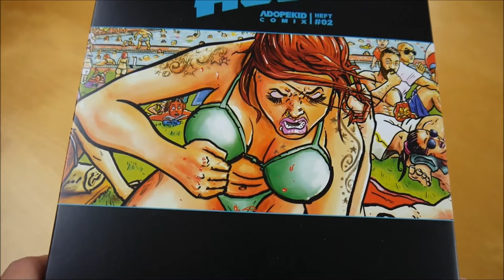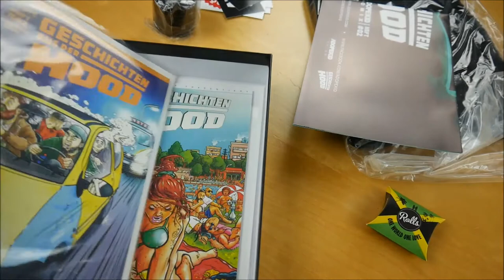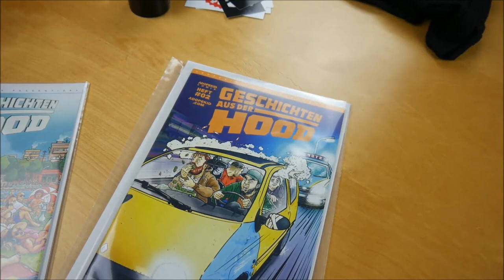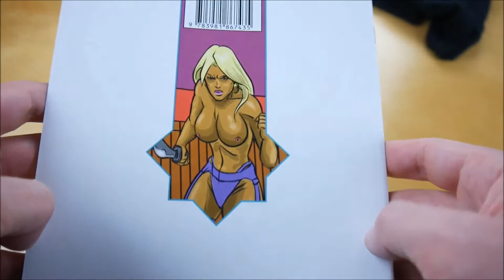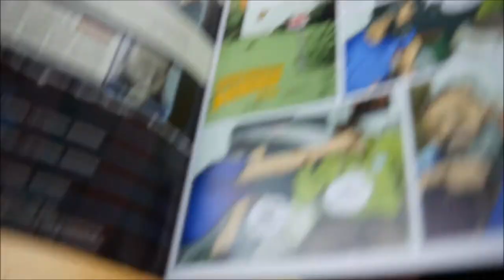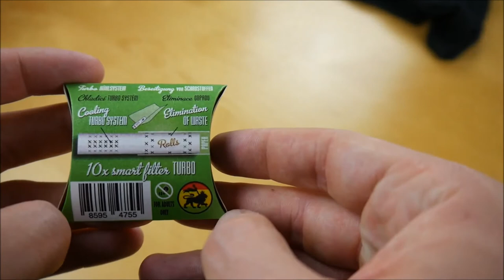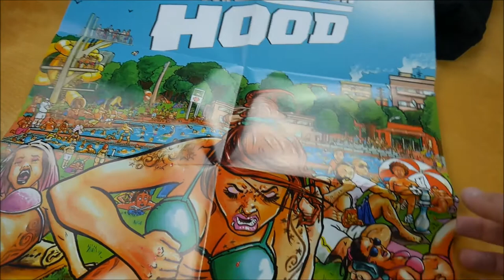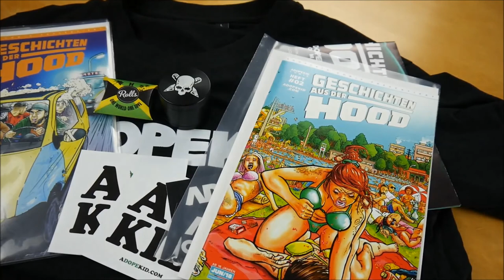Adopekid - Geschichten aus der Hood 2 Box Unboxing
In diesem Video zeige ich euch die Geschichten aus der Hood 2 Box von Adopekid.
► Hier könnt ihr den Comic kaufen:
Box: ausverkauft

►COMIC BOX INFOS
Adopekid – Geschichten aus der Hood 2
Release Date: 06/2018
Kaufpreis: 34,90 €

Geschichten aus der Hood Box Inhalt:
- Comic (Standard Edition)
- Comic (Premium Edition)
- Doppelseitiges Poster
- T-Shirt
- Grinder
- Filter
- Sticker (8x)